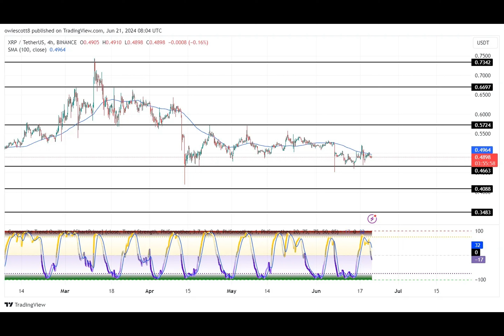XRP Faces Extended Bearish Pressure At $0.4937 Amid Market Weakness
Ever wondered about the current state of XRP, one of the top cryptocurrencies? Well, let's dive into its world. XRP has been under pressure, grappling with a bearish market and various challenges. Traders and investors are concerned about its near-term performance as it struggles to maintain key support levels.